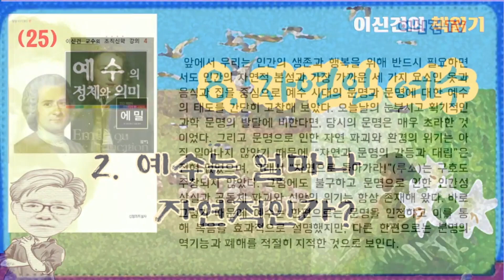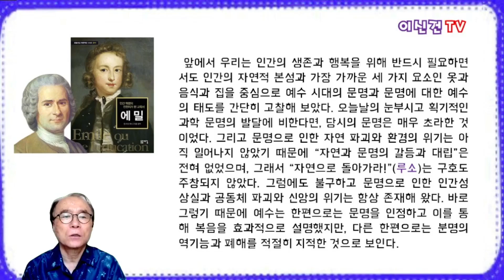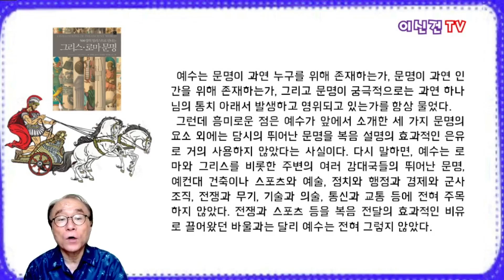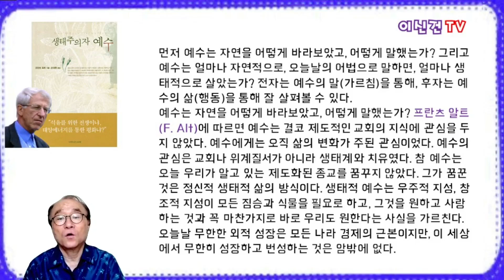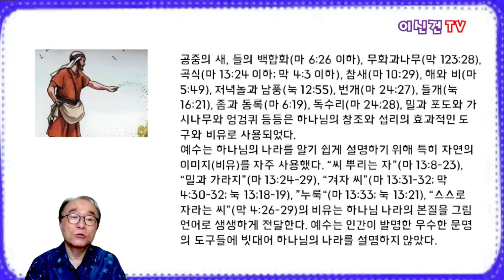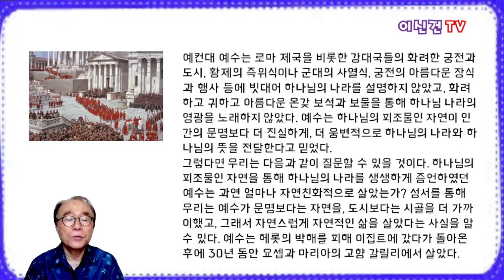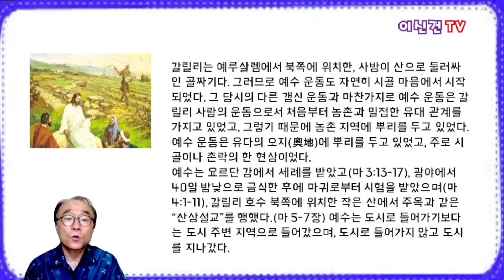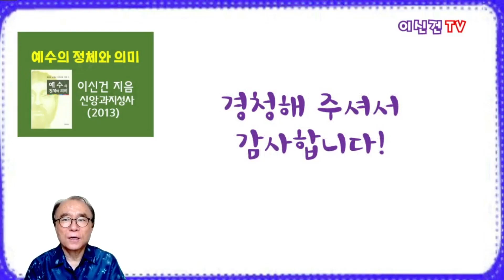이신건의 책읽기 : 예수의 정체와 의미(25)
8. 자연인 예수 2) 예수는 얼마나 자연적인가?